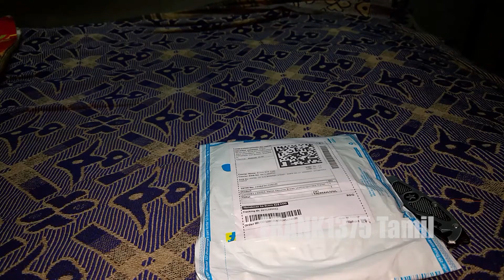Card Holder| Tamil Unboxing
Hi Guys,

Today I'm Going To Unbox Card Holder.